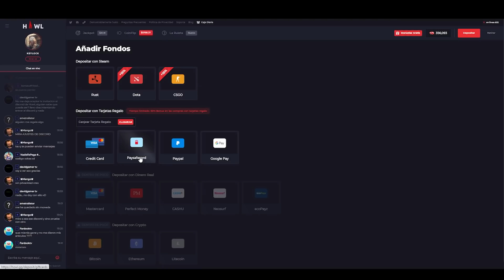COMO JUNTAR RECURSOS y PROGRESAR RAPIDO en el COMIENZO de WIPE | ENSEÑANDO a un NOOB #1